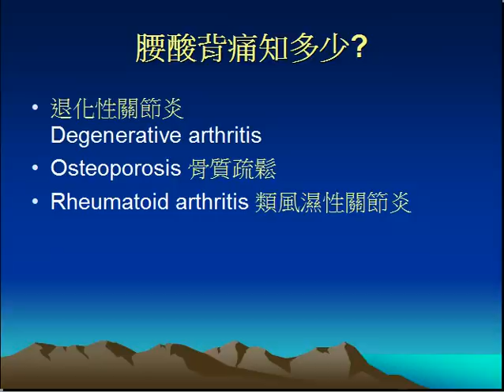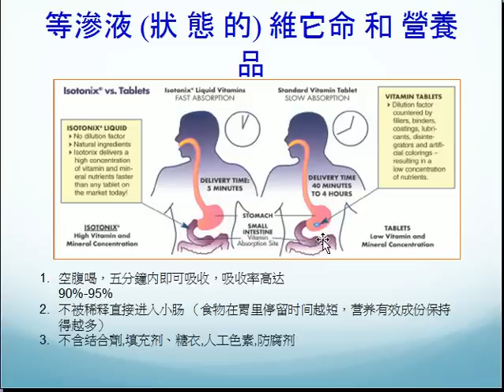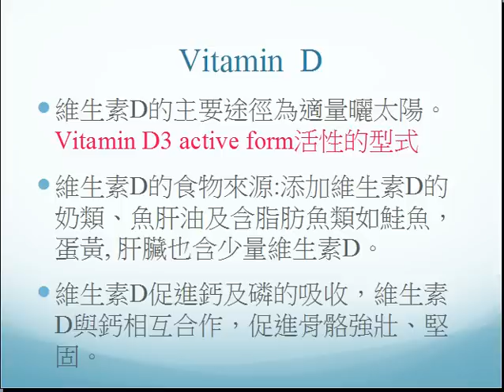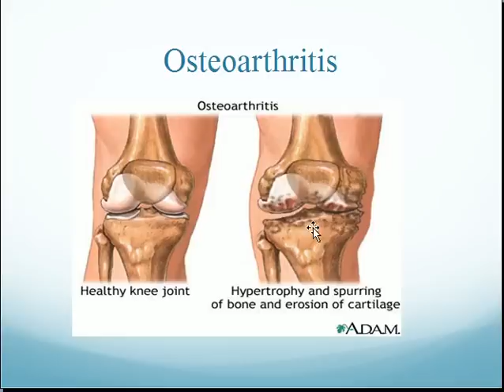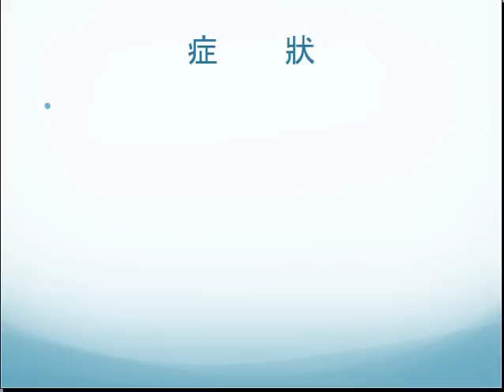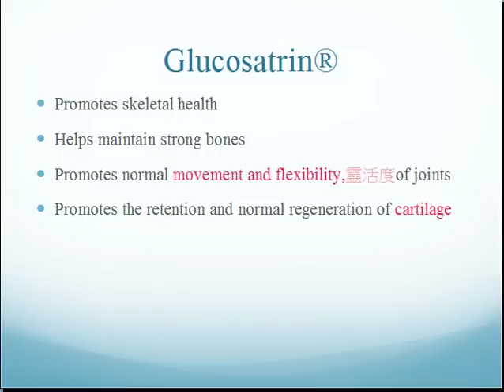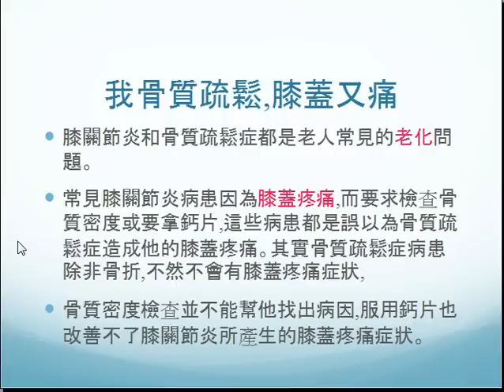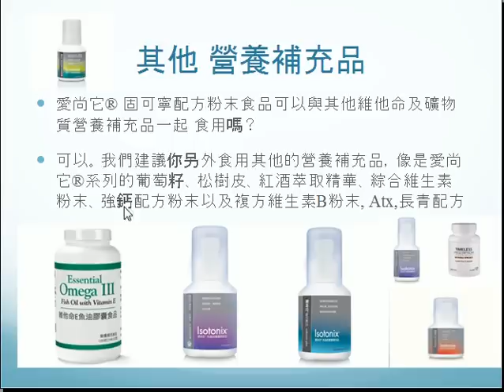pain__腰酸背痛知多少.avi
pain__腰酸背痛知多少